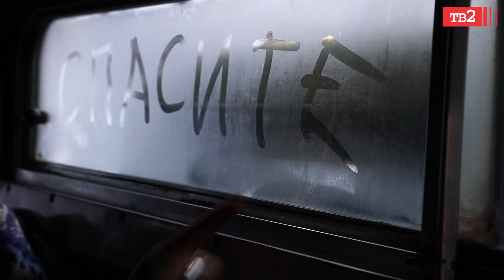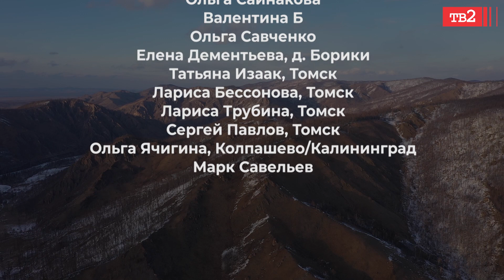Экспедиция ТВ2 к шаманам Хакасии и в пещеру Кашкулак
Современные шаманы — кто они? Обладают ли силой или чисто "фольклорный элемент"? Мы попытались проверить их силу в день, когда шаманы собираются вместе, чтобы провести обряд на очищение и открытие новых дорог. То есть в день весеннего равноденствия. Съемки проходили в Хакасии. Сейчас по разным подсчетам там камлают около сотни разных шаманов. Побывала съемочная группа и пещере Кашкулак, которую называют пещерой Черного Дьявола, а в одном из СМИ ее даже назвали самой страшной пещерой в мире. Эта пещера издревле используется шаманами в своих практиках.